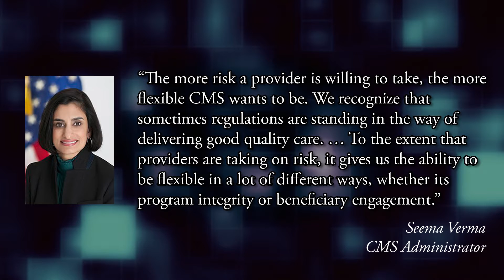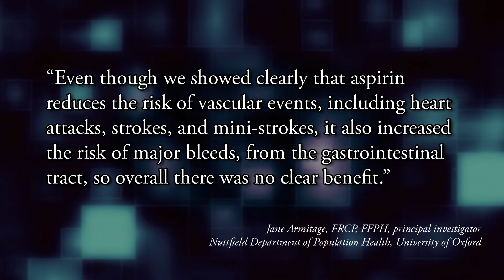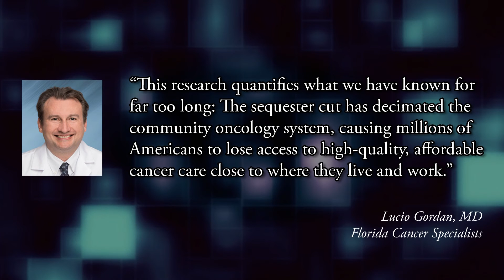This Week in Managed Care: August 31, 2018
This week, the top managed care stories included encouraging results from the Next Generation Accountable Care Organization model; concerns that CMS' new billing rules will hurt the sickest patients; a study confirms  the value of daily aspirin for patients with diabetes.